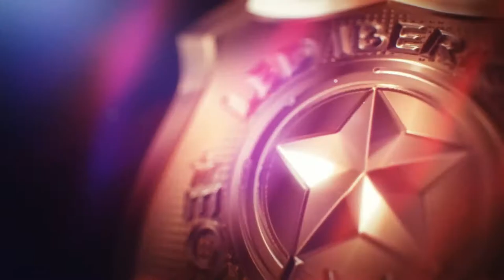SCENEPRO Luz perimetral con doble función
El ScenePro es un dispositivo utilizado sobretodo en ambulancias, camiones de bomberos o cualquier otro vehículo que requiera destellos y luz blanca para iluminar el contorno del vehículo; al estar disponible en ámbar y azul, se adapta tanto a servicios de urgencia u otros.